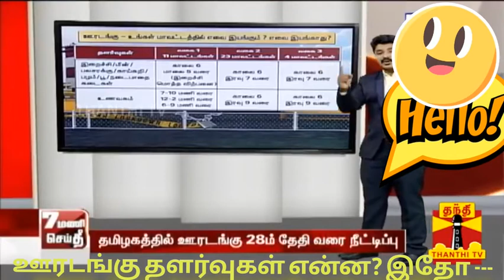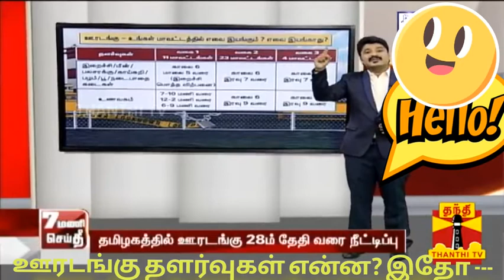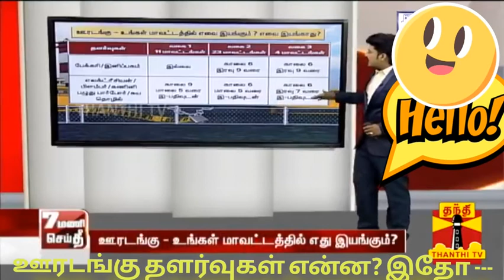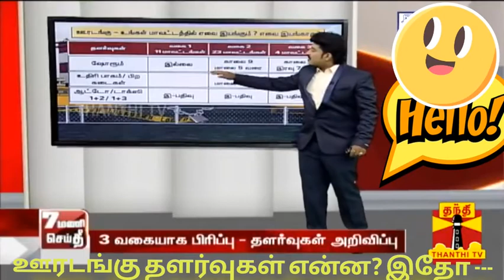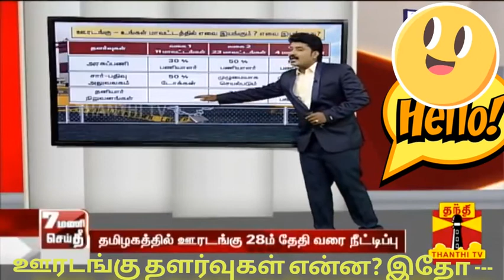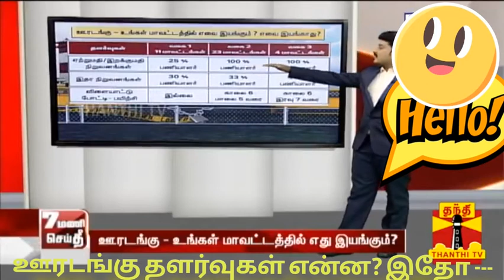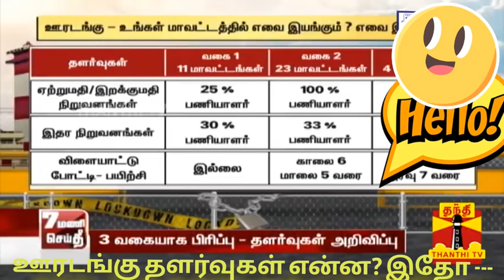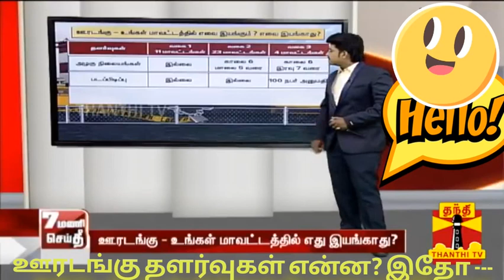lockdown tamil News ❤️ஊரடங்கு தளர்வுகள்